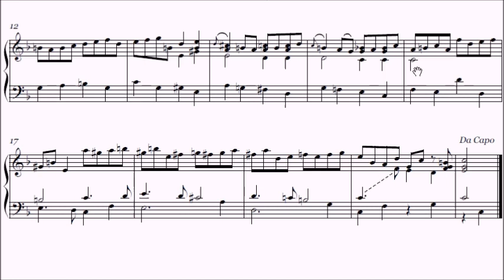RCM Piano 2022 Grade 4 List A No.5 Graupner Gavotte in F Sheet Music